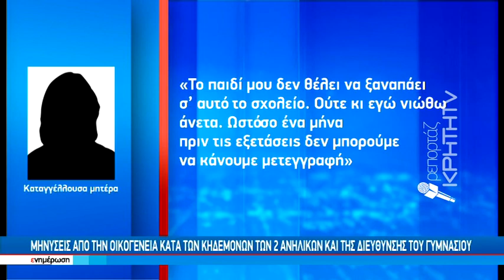Ανοίγουν τα στόματα για Bullying και βία στα σχολεία